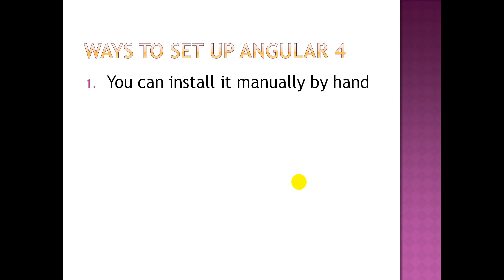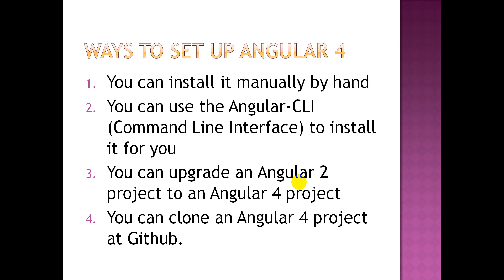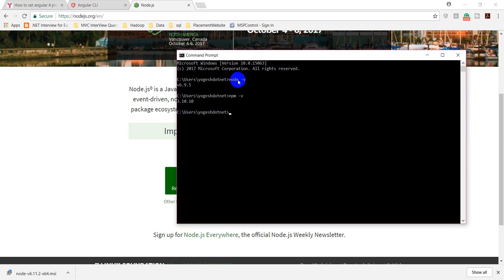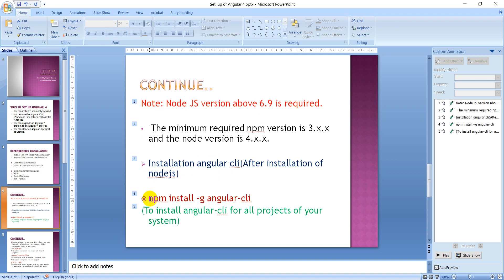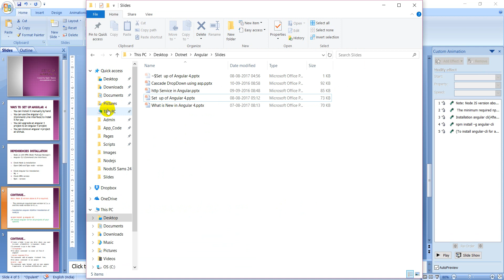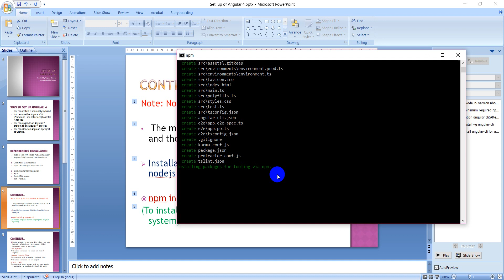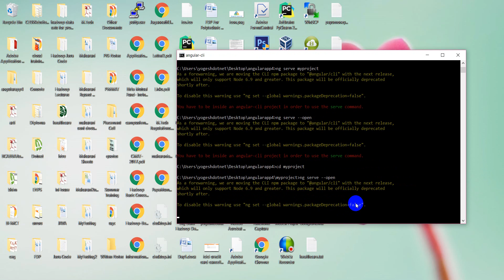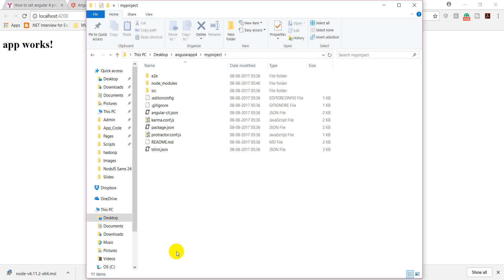How to install angular 4 | angular cli in hindi | Lecture 2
There are four ways of angular 4 installation
You can install it manually by hand
You can use the Angular-CLI (Command Line Interface) to install it for you
You can upgrade an Angular 2 project to an Angular 4 project
You can clone an Angular 4 project at Github.

in this video tutorial, I just used angular 4 set up using angular cli.
My Youtube gears:
Bluetooth Speakers What's app group for latest technologies and trends
Facebook Page Url Yogeshdotnet also provides online training on the front-end technologies(MEAN Stack, Web Designing - HTML5, JS, Jquery, Bootstrap, NodeJS, Express, Angular 6 with typescript etc. and backend technologies like(ASP.NET MVC, ASP.NET Web API, ASP.NET Core ,SQL Server , ORACLE ,REST and python), Data analysis(Big Data Hadoop development, PIG, Scala, Oozie) etc. For more details visit our or call at . Our training programs covered basics and advanced concept and real-time project scenarios. I designed various case studies and assignment which may help candidates to explore himself in learning technologies. I take alternate days classes and problem-solving classes also where we solve problems individually by desktop sharing. The student will get the all recorded sessions with lifetime access to all training sessions and study material. Our quality training programs are not more expensive. We provide training in Hindi & English language, depends on learner interest and comfort.